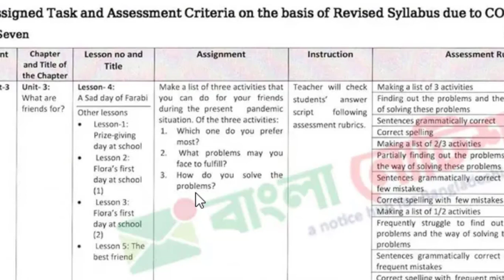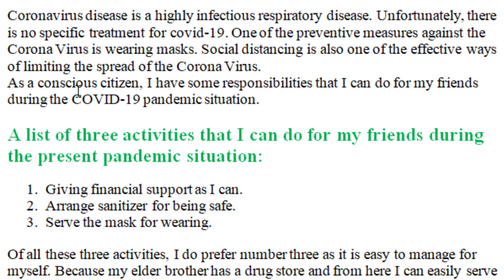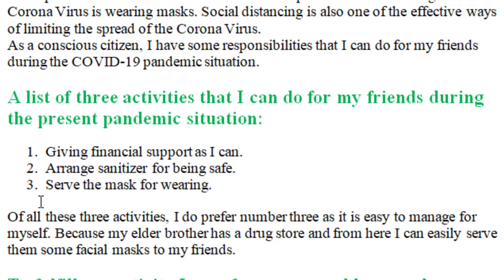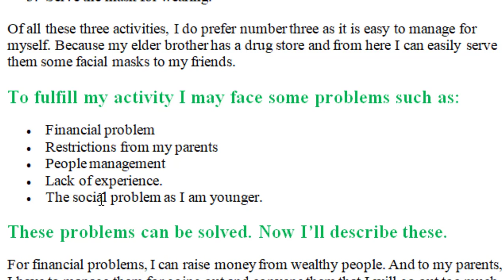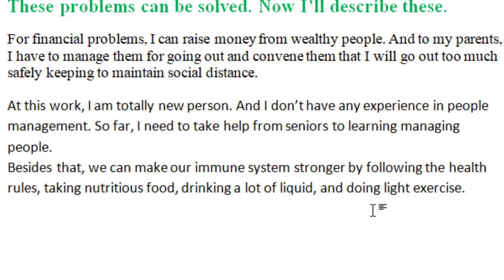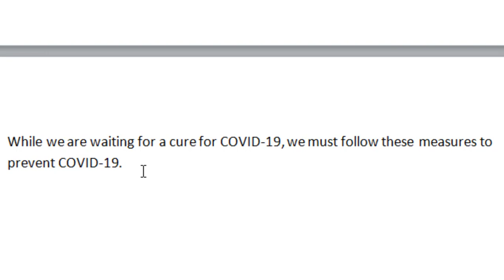Class 7 English Assignment 2021 || ৭ম শ্রেণির ইংরেজি এসাইনমেন্ট ২০২১ || 8th Week Assignment Answer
৭ম শ্রেণির ইংরেজি এসাইনমেন্ট ২০২১,
8th Week Assignment Answer,

assignment,
assignment answer,
assignment solution,
assignment 2021,
class8assignment,
class8 assignment-7,
এসাইনমেন্ট,
এসাইনমেন্ট ২০২১,
৮ম শ্রেনির এসাইনমেন্ট,
৮ম শ্রেনির এসাইনমেন্ট ২০২১,
৮ম শ্রেনির এসাইনমেন্ট ৭ম সপ্তাহ,
৮ম শ্রেনির এসাইনমেন্ট ৭ম সপ্তাহ,
৮ম শ্রেনির এসাইনমেন্ট উত্তর,
assignment solution for class8,
new assignment,
assignment 2021,
education
high school
school assignment
class8 math
৭ম সপ্তাহের এসাইনমেন্ট উত্তর